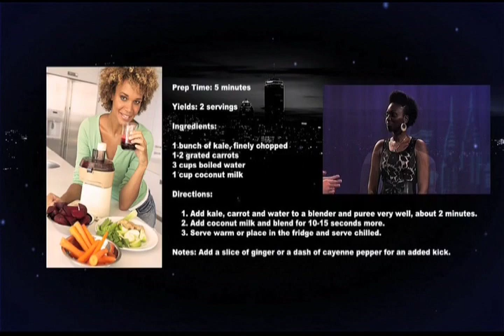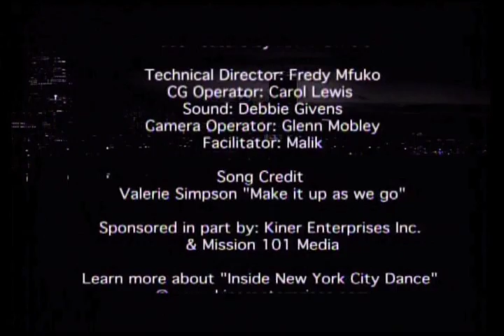The Hip-Hop Dance Conservatory & Health Coach, Joanie Johnson, On The Inside NYC Dance TV Show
On this episode of "Inside New York City Dance", The Hip-Hop Dance Conservatory stops by to discuss what's missing from dance competition shows, and the importance of knowing and respecting the pioneers of Hip-Hop dance. Plus, Health Coach, Joanie Johnson shares the benefits of drinking green juice, and how to make a delicious one at home.

Watch the live stream of the show online at 10:30 pm EST, by clicking on the "Culture Channel" link. If you're in the five boroughs of New York City, here are your channels, depending on your cable provider: Time Warner Cable 67 | RCN 85 | FiOS 36.

Inside New York City Dance airs every Friday night at 10:30 pm EST. Our television show gives you an inside look at the New York City dance world, with in-depth interviews, coverage of the best dance events in New York City, plus health and wellness tips to keep you dancing for life. Inside New York City Dance features what's hot in the NYC dance scene, from dance events to dance classes, performances, Broadway shows, and the latest dance industry news!